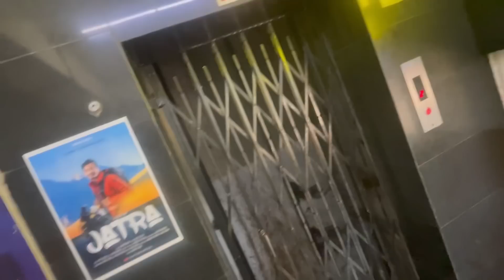বিকাশ দাৰ নতুন গান মুকলি😍 ….